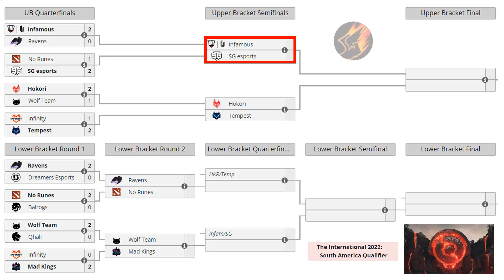😱INFAMOUS vs SG [GAME 1] BO3 "Leostyle" The International 2022: South America Qualifier DOTA 2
😱INFAMOUS vs SG [GAME 1] BO3 "Leostyle" The International 2022: South America Qualifier DOTA 2, Beastcoast, Thunder awaken, TSM, Timado vs, Leostyle, K1 Hector, Wisper, Scofield, Mnz, Papita, Matthew, smashdota, vann, elite wolves, kingteka ⚡Suscríbete y activa las notificaciones 🔔